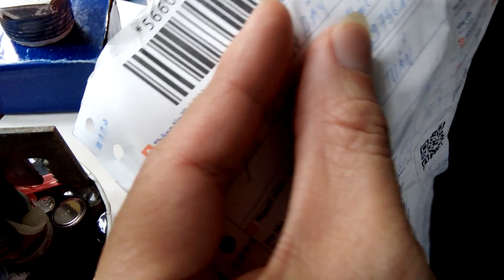nhận đồng hồ của bác Bảy ở Ninh Bình gửi sửa# ZALO 0977.362.814